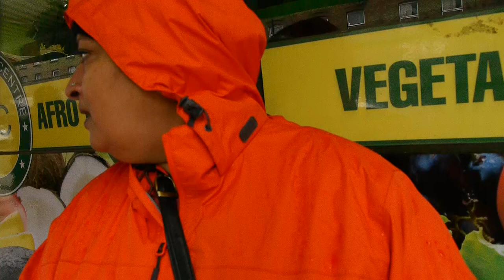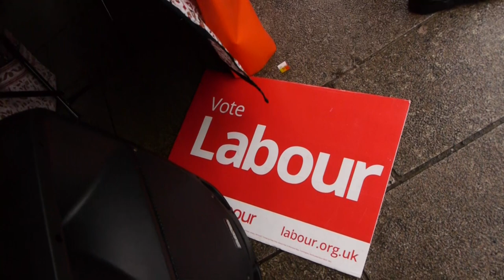Labour Stall Canning Town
Canning Town Labour councillor and members on the street to promote labour values.